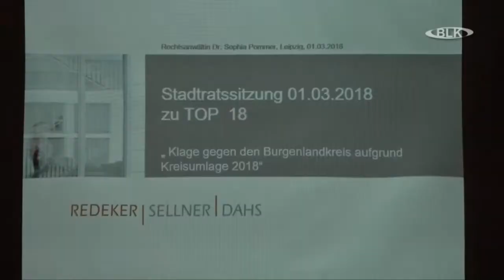Stadtratssitzung Weissenfels Beschluss Klage gegen Kreisumlage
Stadtratssitzung, Weissenfels, Beschluss, Klage gegen Kreisumlage, Archiv, Burgenlandkreis, Regional TV, Sachsen-Anhalt